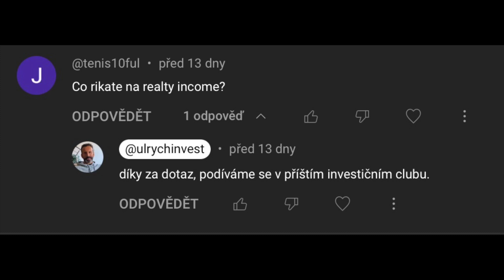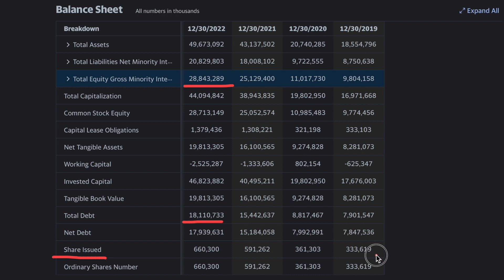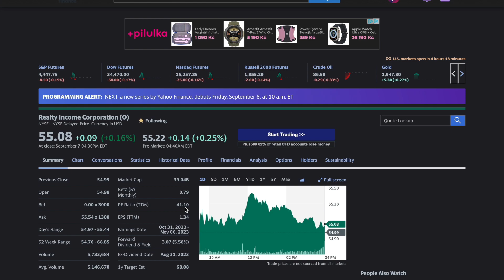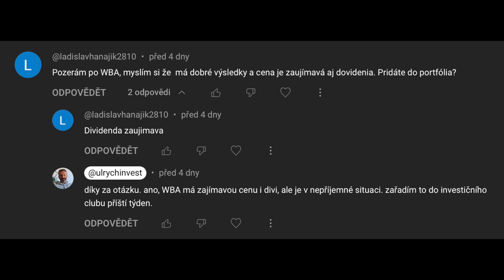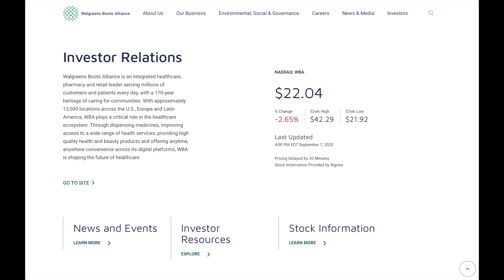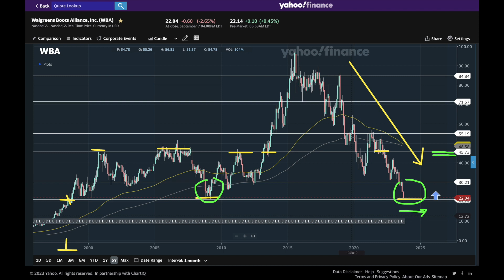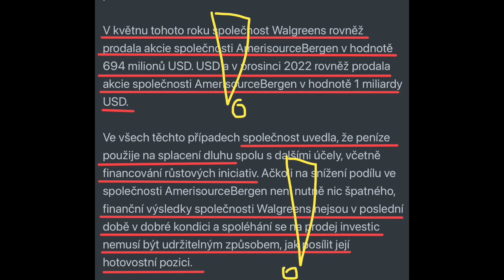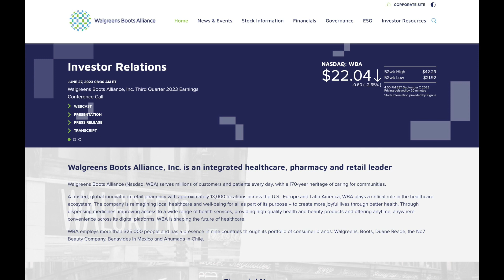AKCIOVÝ INVESTIČNÍ CLUB: VAŠE OTÁZKY V ZÁŘÍ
kredit 50 EUR pro vás při registraci přes tento link

Toto video i celý kanál má výhradně výukový a informační charakter. Nejedná se o investiční doporučení, ani o finanční poradenství. Neposkytuji žádnou z hlavních či vedlejších investičních služeb vyjmenovaných v zákoně o podnikání na kapitálovém trhu č. 256/2004 Sb. Investice mohou vést ke ztrátě vašeho kapitálu.